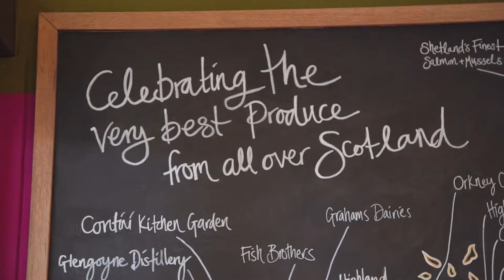The Scottish Cafe & Restaurant - VIBES 2017 Management SME Award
VIBES Awards 2017: Commended Management (SME) Award

Video created by Mallard Productions